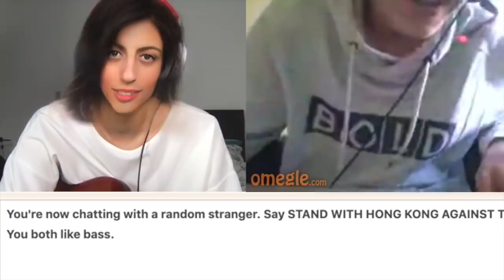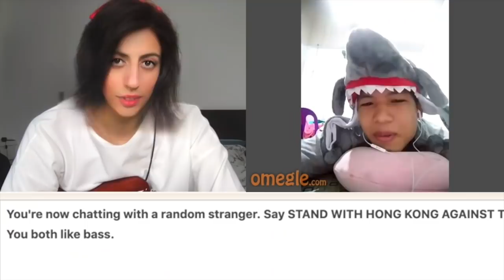I Pretended to be a GIRL BASSIST on the internet (GONE WRONG)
I went on the internet disguised as a girl bassist... and this is what happened... OMG.
SLAP like NOW